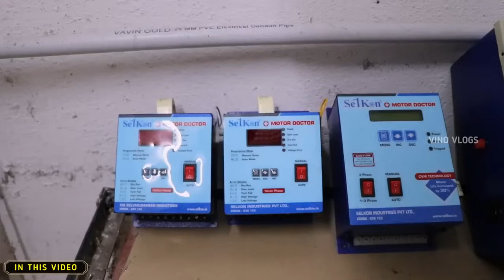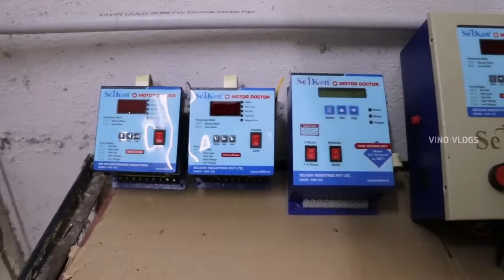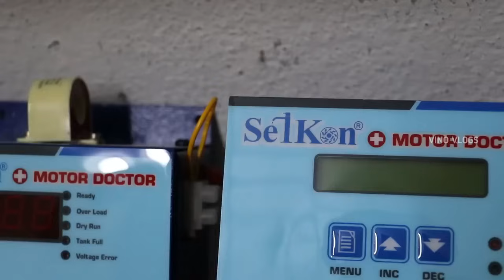SELKON - ஒரு மோட்டார், இரண்டு தண்ணீர் - புதிய கண்டுபிடிப்பு -selkon borewell - 96558 10333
SELKON Innovative deep bore well water pumping @ half the cost and 20 years Maintenance  free water pumping.